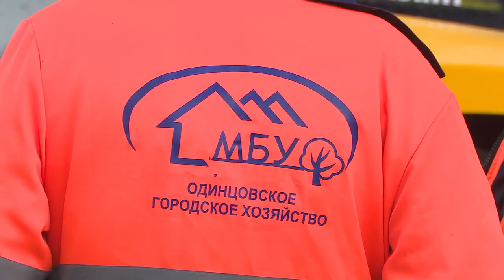Готовность к зимнему сезону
Почти 170 единиц коммунально-уборочной техники, около 80 – средств малой механизации и более 650 дворников. Готовность служб к зиме оценил глава округа Андрей Иванов.